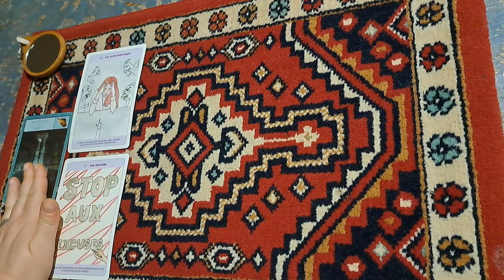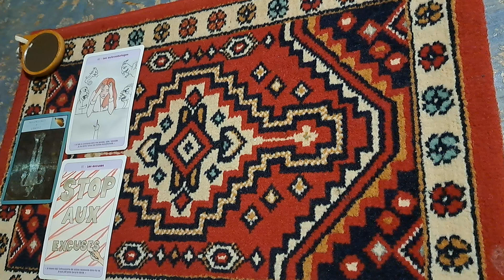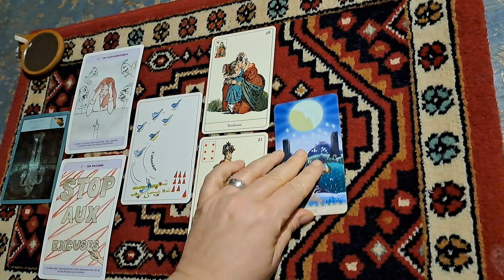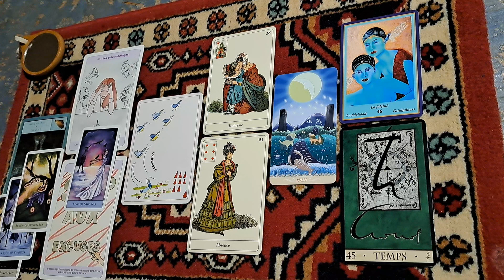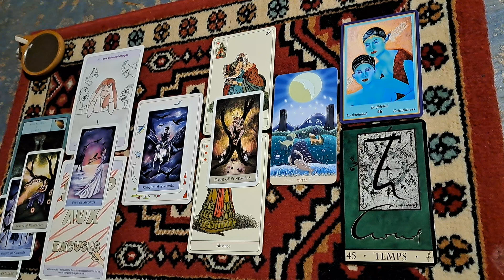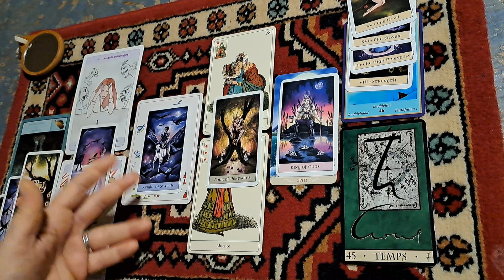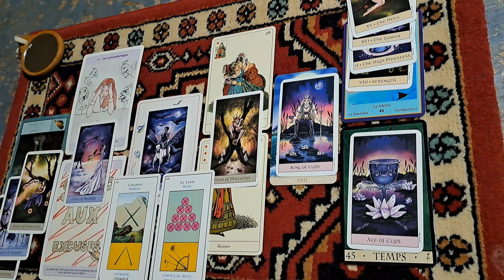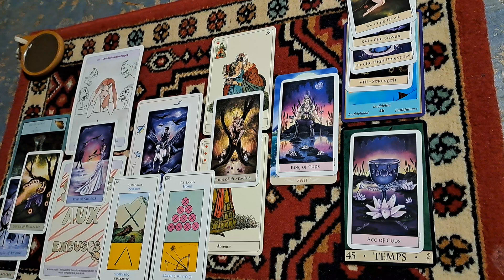Mardi 9 janvier, Auto-sabotage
merci 🙏😇

bonne visite